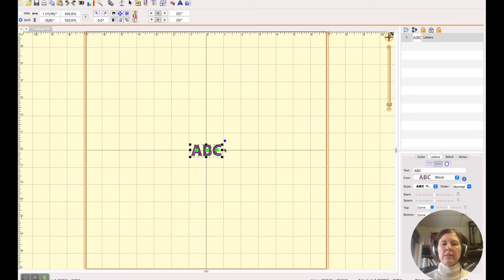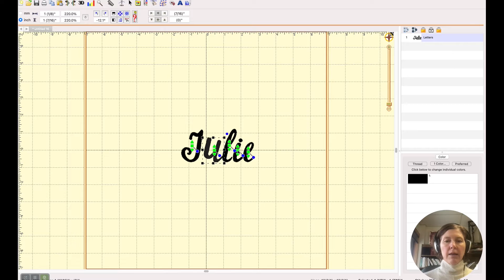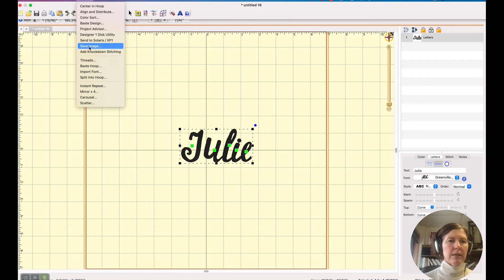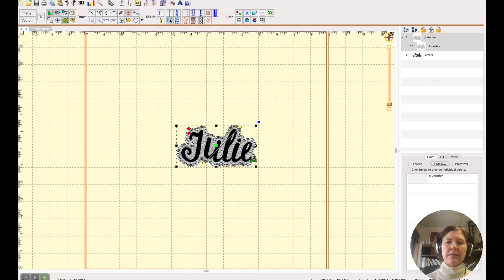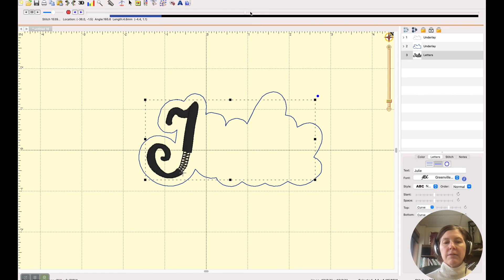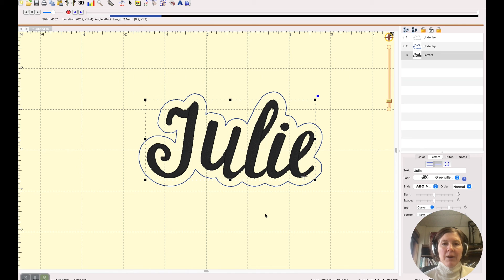How to create a raw edge applique design around a name with Embrilliance Enthusiast and StitchArtist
Want to make a cute raw edge applique design in the shape of a name? It's super easy to do with Embrilliance StitchArtist and Enthusiast.  In this video, I'll show you how to create the name and then generate an applique design in the shape of the letters.

Video highlights:
0:00 welcome
0:21 creating a name
1:10 adjusting the type
1:29 creating a knock down stitch area
3:05 converting the shape to a run stitch
4:10 duplicating the outline stitch
4:26 changing the stitch type
4:50 changing the order of the elements
4:58 previewing the stitch out